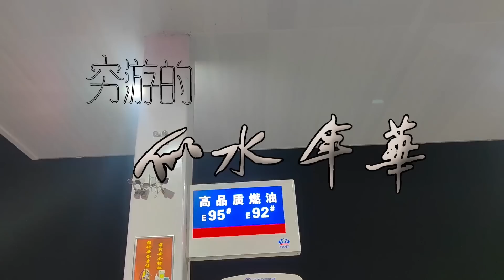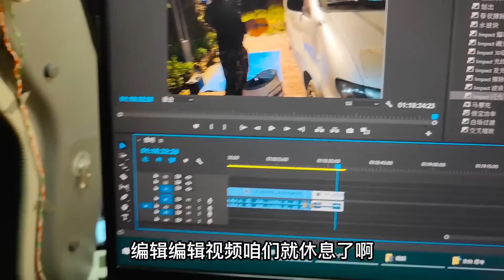似水年华连夜跑路去四川甘孜，面包车是边开边漏油，这下完蛋了【穷游的似水年华】